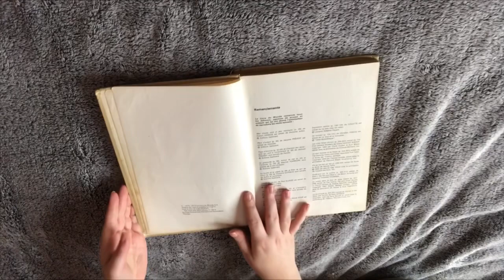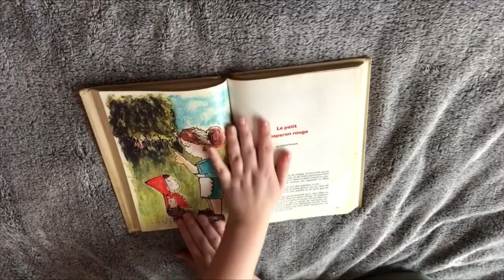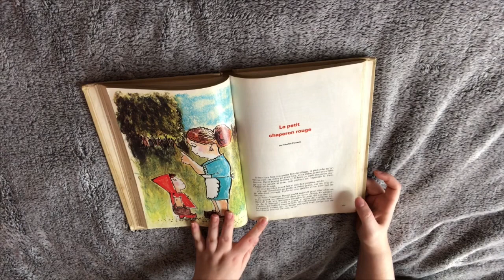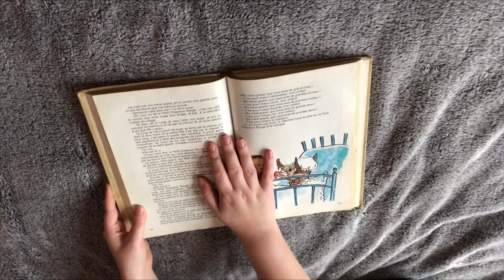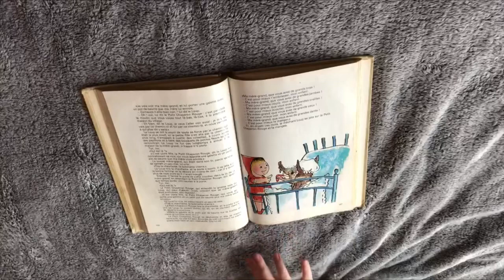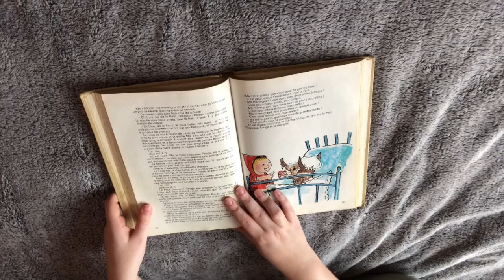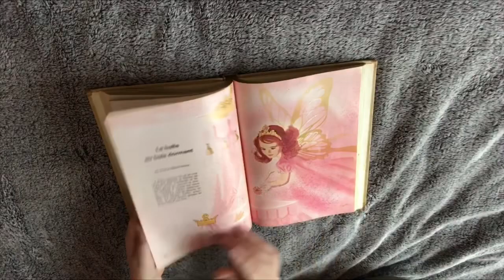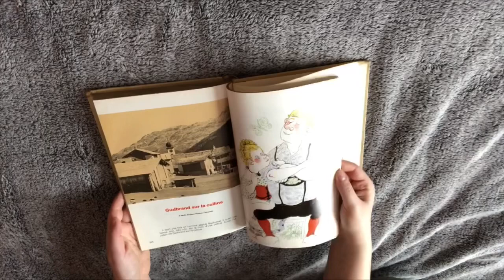ASMR FR 📕 Lecture « Le petit chaperon rouge » de Charles Perrault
Coucou, comment va tu ? Je te retrouve dans cet vidéo lecture « le petit chaperon rouge » de Charles Perrault qui j’espère te plaira !

Oui j’ai bien dit « je veux l’aller voir aussi » pas que je ne sache pas lire (même si c’est à ce demander tellement je déraille sur certains mots 😂) mais c’était écrit dans l’histoire, alors je ne sais pas si je suis la seule à ne pas trouver cet phrase française mais comme elle était écrite, je l’ai lu, donc dit moi si c’est français ou non parce que je n’ai pas la réponse ! 😂